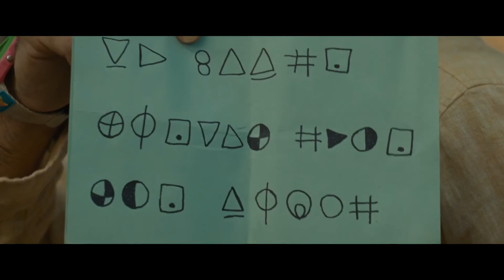OLD - Bande Annonce #1 VF (2021) | CLIPDEFILM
OLD - Bande Annonce #1 VF (2021)

Le 21 juillet au cinéma.